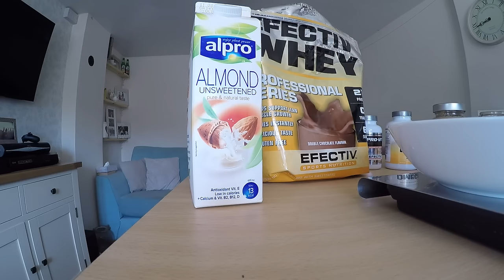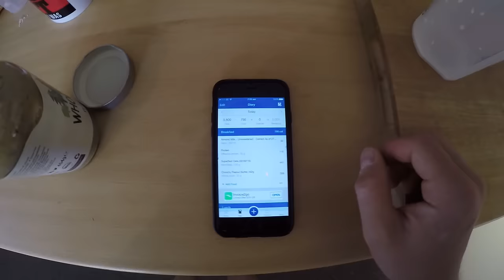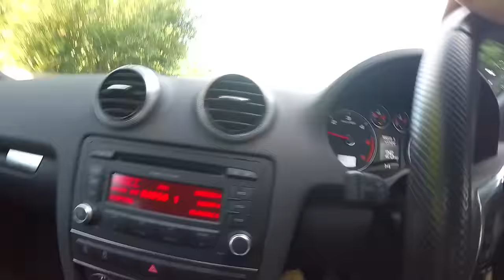My Intro - Vlog #1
An introduction to myself and a day in the life of what I get up to.

This was a very daunting task for me but I'm very happy with the outcome.